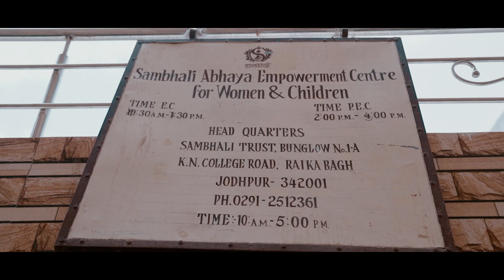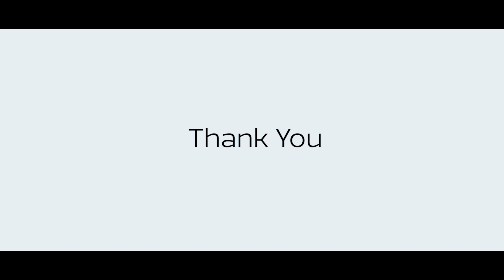Sambhali Trust / Abhaya Project